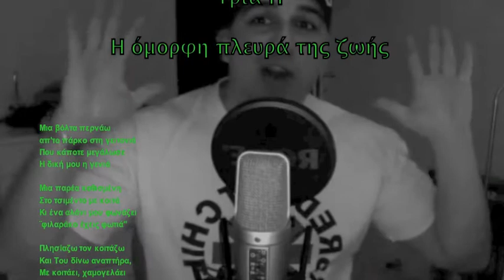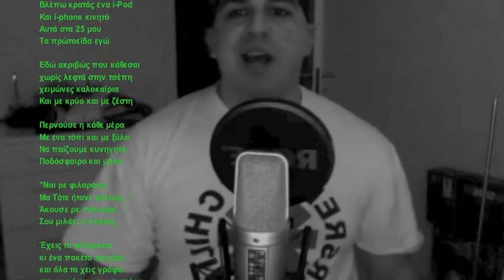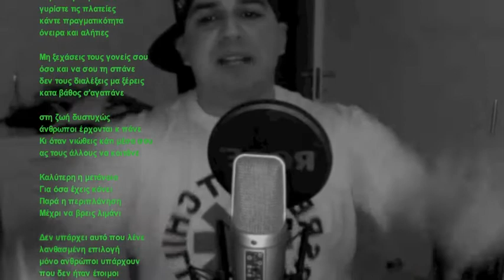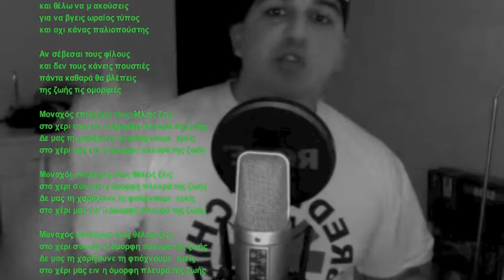Η όμορφη πλευρά της ζωής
Η ζώη είναι όσο όμορφη έχουμε μάθει εμείς να τη βλέπουμε